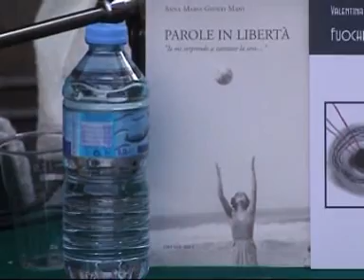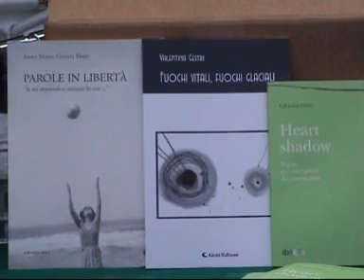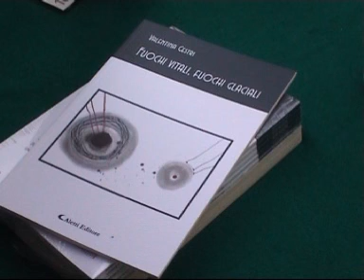"Prosa e Poesia" presenta Nicola Wittum - Incontri del Daino Bianco estate 2011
"Prosa e Poesia" è una presentazione di poesie di Valentina Gestri e Annamaria Giunti Mani con i critici d'arte Nicola Wittum e Vera Franci Riggio.
Eventi e incontri al giardino del Daino Bianco a Saltino Vallombrosa. Ciclo di conferenze estate 2011 su argomenti di arte, filosofia, poesia, letteratura... con docenti di primo piano.
La conferenza è stata effettuata il 5 agosto 2011 presso il giardino del Daino Bianco.